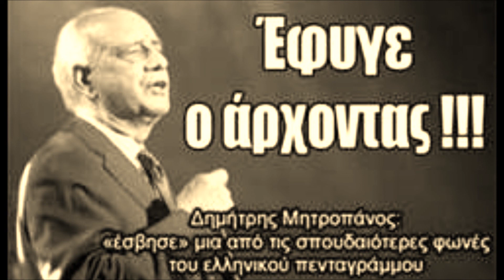Mitropanos - Entelvais (Εντελβάις)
Entelvais       (Εντελβάις)

Μουσική: Μάριος Τόκας

Σ’ έναν κόσμο γυάλινο κι αποστειρωμένο
 ήσυχα τις μέρες μου περνώ
 πάνε χρόνια που έπαψα να σε περιμένω
 πάνε χρόνια που για σένα ζω

 Σε παράδεισους ανθίζω
 και σε θερμοκήπια
 ονειρεύομαι κι ελπίζω
 και πεθαίνω ήπια
 Σε παράδεισους ανθίζω
 και σε θερμοκήπια
 ονειρεύομαι κι ελπίζω
 και πεθαίνω ήπια

 Όταν σε συνάντησα άρχιζεν ο Μάης
 φόραγες λουλούδια γιορτινά
 έκοψα απ’ το στήθος σου ένα εντελβάις
 και δε σε συνάντησα ξανά

 Σε παράδεισους ανθίζω
 και σε θερμοκήπια
 ονειρεύομαι κι ελπίζω
 και πεθαίνω ήπια
 Σε παράδεισους ανθίζω
 και σε θερμοκήπια
 ονειρεύομαι κι ελπίζω
 και πεθαίνω ήπια